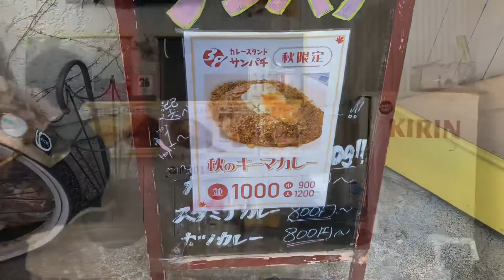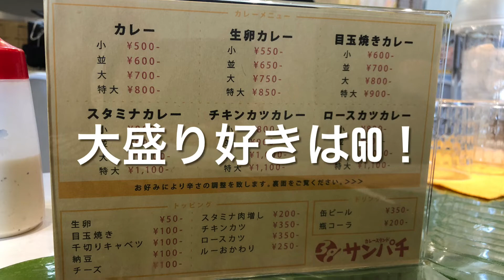カレースタンドサンパチ@辻堂サーファー通り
辻堂サーファー通りの辻堂工科大学の正門前にあるカレー屋さんサンパチ。
お腹空いて大盛り食べたい気分の時に行きました。
普通盛りでも大盛りクラス。
大満足のボリュームだけど、味もしっかり美味しい！
辛さが最大50辛まであるんだけど、20辛からスパイスの種類が変わるので、食感も粘りが出て変わってくるらしい。
怖いけど食べてみたい！
カレー好きは一度行ってみてください。